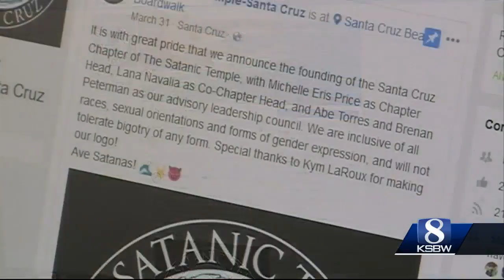Santa Cruz satanic temple adopts beach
Seacliff State Beach in Aptos is this satanic temple's favorite beach.